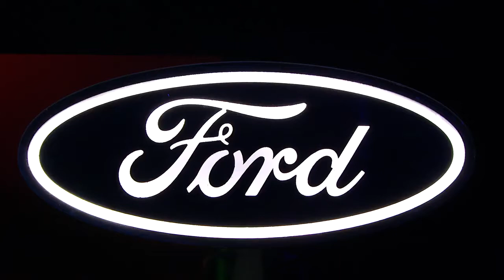New Fordzilla P1 Race Car | Virtual Gaming Race Car Became a Real Scale Model | World premiere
Team fordzilla reveals ultimate virtual racing car; a unique collaboration between ford and gamers.
New supercar Ford 2021 Fordzilla P1. Video review.
Fordzilla P1 video, Fordzilla P1 google search, Fordzilla P1 youtube, Fordzilla P1 review.

Ford reveals at gamescom 2020 the first-ever vehicle designed in collaboration between an auto maker and gamers.

Team Fordzilla P1 concept, intended to be the ultimate virtual racer, is expected to feature in a forthcoming racing game in 2021.

Ford also announces it will build a real-life scale model by the end of this year, furthering the company’s exploration of the parallels between the virtual and real worlds.

Ford and its Team Fordzilla esports team have unveiled a world-first at this year’s gamescom event; the ultimate virtual racing car designed with collaboration between Ford designers and the gaming community. The full reveal can be seen here.

The Team Fordzilla P1 concept was developed under the code name Project P1 and was created with fan votes on Twitter at different design stages. Gamers decided on elements including seating position, cockpit style and drivetrain before Ford designers worked up their interpretations of the brief.

Two designs were put forward for the final poll, with the car by Ford exterior designer Arturo Ariño emerging victorious, gaining 83.8 per cent of the votes. Close to 250,000 fans let their preferences be known throughout the polling process.

With inspiration from the Ford GT, Ariño’s design employs unique touches like morphing technology on the body to offer the stability of a longtail racer on the high-speed straights of Le Mans, or a shorter body for tighter circuits like Monaco. For fans wondering when they may get to drive the vehicle in-game, Ford hinted it is in advanced discussions with a major games developer to introduce it into a popular racing game in 2021.

Ford also announced that it will build a life-size scale model of the Team Fordzilla P1 concept before the end of the year, something it has already started to create at its design studios in Cologne, Germany. This is part of its continuing theme of exploring the parallels between the real-world and the virtual one, with learnings from design in the digital world being applied to concepts for reality.